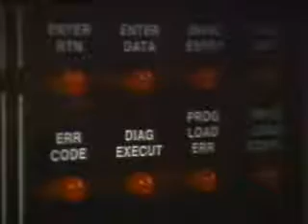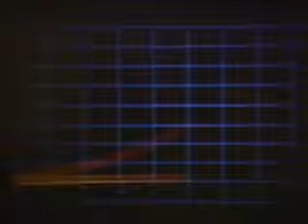TBT: 1984 Department of Information Technology (DIT) Training Video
This video was created when DIT first moved to the Richmond Plaza Building in late 1984. The agency provided several open houses for state agencies across the commonwealth and later used the footage for employee orientation.